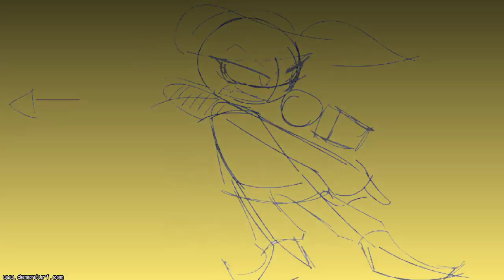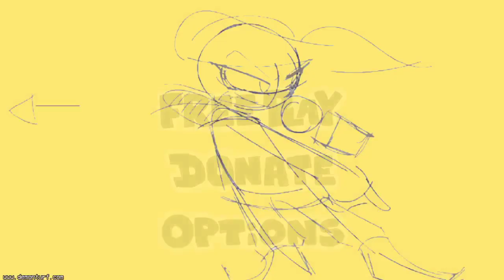Dish Streams - Friday Night Funkin' Mod - Friday Night Turfin'